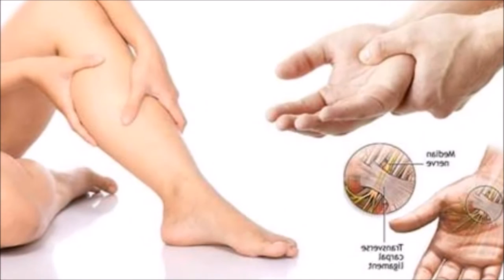ปัญหาสุขภาพ อาการชาที่ปลายมือปลายเท้า วิธีการแก้ และการหลีกเลี่ยงโรคร้ายในอนาคต สัญญาณเตือนจากร่างกา